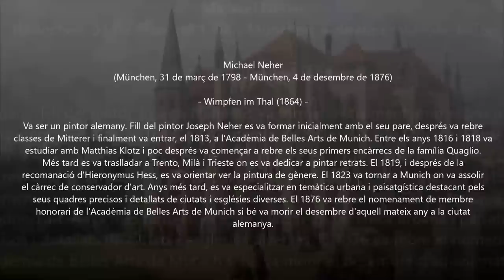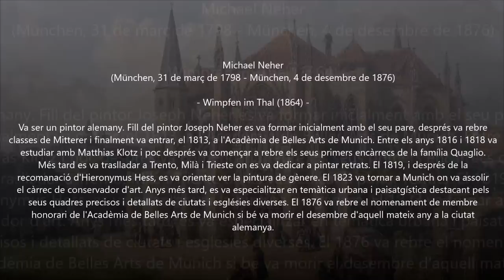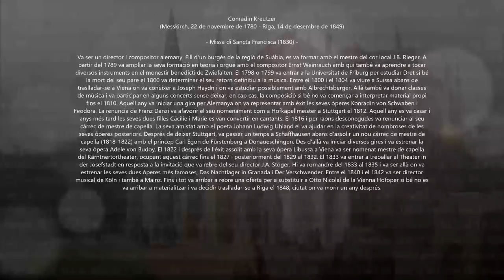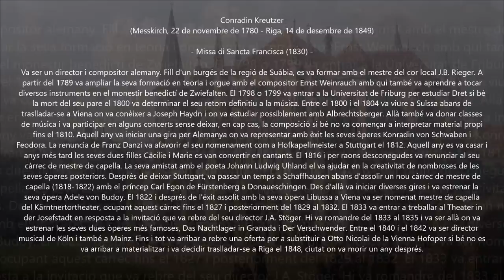Conradin Kreutzer (1780-1849) - Missa di Sancta Francisca (1830)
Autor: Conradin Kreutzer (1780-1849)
Obra: Te Deum D-Dur, KWV 3301
Intèrprets: CornеIia Götz (soprano); Ruth Sandhoff (alto); Hans-Jürgеn SchöpfIin (tenor); Egbеrt Junghanns (bass); Badеn-Badеn/Frеiburg Symphony Orchestra

Pintura: Anonymus - Interior Church (XIX Century)

Conradin (Conrad, Konradin) Kreutzer [Kreuzer]
(Messkirch, 22 November 1780 - Riga, 14 December 1849)

German composer and conductor. The son of a Swabian burgher, he received his earliest musical training from the local choirmaster, J.B. Rieger. From 1789 he studied theory and the organ with Ernst Weinrauch and learnt to play a number of instruments at the Benedictine monastery of Zwiefalten. In 1798 or 1799 he became a student of law at the University of Freiburg, but after his father’s death in 1800 he turned entirely to music. While still students he and friends performed his one-act Singspiel Die lächerliche Werbung. For the next three or four years he was probably in Switzerland; in 1804 he went to Vienna, where he met Haydn and was probably a pupil of Albrechtsberger. He gave music lessons and concerts in order to maintain himself, and continued to compose, though was unable to secure performances of his stage works in Vienna until 1810. From 1810 he toured Germany and elsewhere demonstrating Franz Leppich’s semi-mechanical ‘panmelodicon’. He spent the winter of 1811-12 in Stuttgart, where the operas Konradin von Schwaben and Feodora were successfully staged. Following Danzi’s resignation Kreutzer was appointed Hofkapellmeister with effect from 10 July 1812. That autumn he married for the first time; his daughters Cäcilie and Marie (the latter from his second marriage) became singers. Although he gave up his Stuttgart post in 1816 owing to intrigues, his friendship there with the Swabian poet Johann Ludwig Uhland, one of Germany’s foremost lyricists and ballad writers, was of far-reaching importance for his later development. The work from this period on which he based his highest hopes was the through-composed ‘heroic opera’ Orestes, with which he intended to bridge the gap between Gluck’s two Iphigenia operas; after fruitless attempts to have it staged in Berlin, and then in Vienna, it was finally produced in Prague in 1818, but was a failure.

After he left Stuttgart Kreutzer spent some time at Schaffhausen before becoming Kapellmeister (1818-22) to Prince Carl Egon of Fürstenberg at Donaueschingen. He made several tours while still nominally engaged there, and the lyric-tragic monodrama Adele von Budoy dates from this period. It was commissioned for Anna Milder Hauptmann, but enjoyed success only when revised for Wilhelmine Schroder-Devrient at Vienna in 1823 under the title Cordelia; she also performed the role in Paris. Following the successful production of his opera Libussa in Vienna in 1822, Kreutzer was appointed Kapellmeister at the Kärntnertortheater; he held the post until 1827 and from 1829 to 1832. Between these spells at the Vienna court opera he was in Paris. In 1833 he moved to the suburban Theater in der Josefstadt, in response to an invitation from the ambitious director, Stöger. He was Kapellmeister there from 1833 to 1835, the period that saw the first performances of his two greatest successes, Das Nachtlager in Granada and Der Verschwender. 1833 saw the première in Berlin of Kreutzer’s settling of Grillparzer’s Melusina, which the poet had originally written for Beethoven in 1823. Although Kreutzer was back at the Kärntnertortheater from 1835, it was at the Josefstadt that the opera Die Höhle bei Waverley was given in 1837. In the 1840s he accompanied his daughters on concert tours and was city music director at Cologne, 1840-42, as well as working in Mainz, 1844-45. He was mentioned in 1846 as Nicolai’s likely successor at the Vienna Hofoper, but the negotiations came to nothing and in 1848 he moved to Riga.